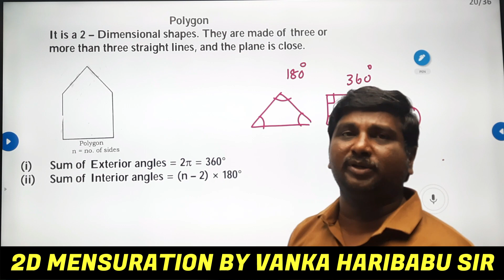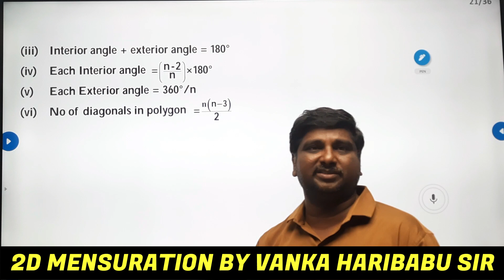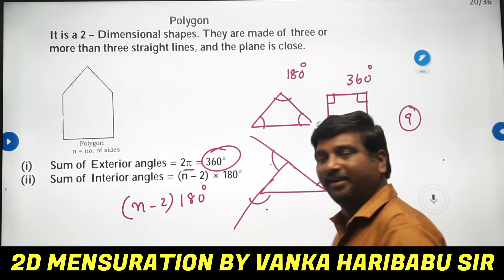అర్థమెటిక్ ఫ్రీ కోచింగ్|| కంటెంట్ ఉన్న యూట్యూబ్ ఛానల్ ఇది|| Subscribe చేయండి- చేయించండి||POLYGON